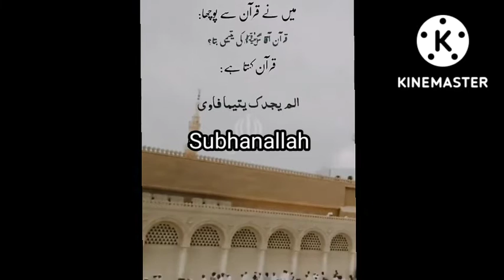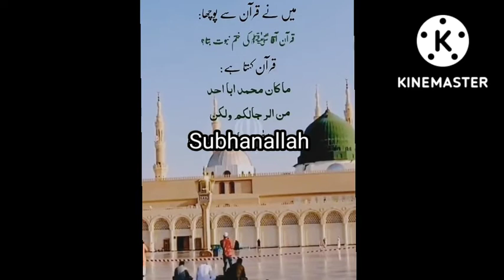Mein Quran se poocha Aaqa ka Chehra bata Mere Aaqa ki shan kiya hai sa Quran se puchye